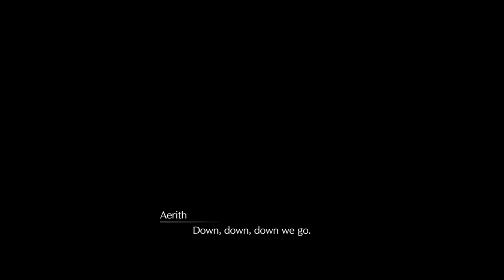FINAL FANTASY 7 REMAKE Walkthrough Gameplay Part 17 - Madam M (FF7 Remake)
In this FINAL FANTASY 7 REMAKE Walkthrough Gameplay i will go through the entire Main Story. In this episode we continue with chapter 9 and look for The Trio. Madam M agrees to help us if we win the Colosseum tournament.

Final Fantasy VII Remake is an action role-playing game developed and published by Square Enix. The game is a remake of the 1997 PlayStation game Final Fantasy VII.

FINAL FANTASY 7 REMAKE Gameplay :

Square Enix is aiming for a new take on classic concepts with an evolution of the ATB system that yields greater action with tactical control. The player can switch between party members on-the fly and use a wide range of abilities and spells. The player can issue orders to the other characters, or leave them to AI. Switching to a different party member at the right time can make best use of their unique abilities.

FINAL FANTASY 7 REMAKE Story :

Final Fantasy 7 Remake aims to retell the story of the original Final Fantasy 7. Players control Cloud Strife, a former Shinra soldier turned mercenary who joins the group AVALANCHE to fight the Shinra Corporation, who have been draining the planets life energy.

FINAL FANTASY 7 REMAKE is playable only on Playstation 4.